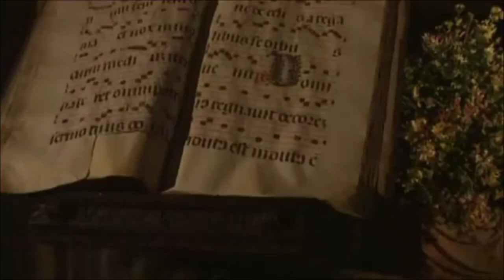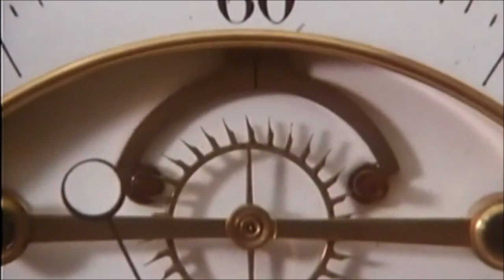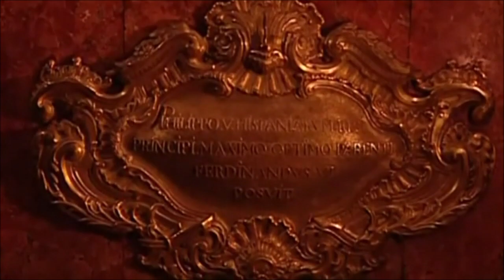Isabel de Farnesio~Reina de España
Isabel de Farnesio fue la segunda esposa de Felipe V, el primer Borbón que reinó en España, nacida en Parma y sobrina de la Reina de España Mariana de Neoburgo, esposa de Carlos II el último Habsburgo. Isabel fue una mujer inteligente y ambiciosa, que supo conciliar el interés de España con el suyo propio. Como reina, despertó las iras de la nobleza, partidaria del control exhaustivo del rey, a lo que ella se opuso siempre valiéndose de su astucia y sagacidad, llegando a ser ella la verdadera reina, y el rey el consorte.

Isabel de Farnesio es una de las reinas más apasionantes de España, por su cultura, influencia y quizás realmente fue Isabel quien gobernó España, durante los periodos de demencia y enfermedad de Felipe V. Fue una reina culta, instruida, practicó la pintura y la música, y reclamó para la corte española el cantante más famoso de su época el castrati Farinelli, para que con su canto curase al rey en sus estados de melancolía permanente.

Isabel de Farnesio terminó siendo querida por el pueblo español, aunque durante casi todo su reinado fue tratada como una reina ambiciosa. Reina de España italiana controvertida que fue amada y odiada, llegó a sentir amor y devoción por España, apartó todo lo francés en la corte en favor de lo italiano. También declaró la guerra a Austria para recuperar las posesiones perdidas españolas en Italia, a ella le debemos la recuperación de Sicilia y Nápoles perdidos en el Tratado de Utrecht.

Música introducción:  Aria Alto Giove, de la Opera "Polifemo" de Nicola Antonio Porpora (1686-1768), escrita para Farinelli.